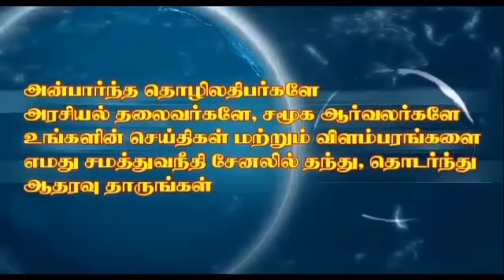சமத்துவநீதி 16.7.2020 இணையதள செய்தி